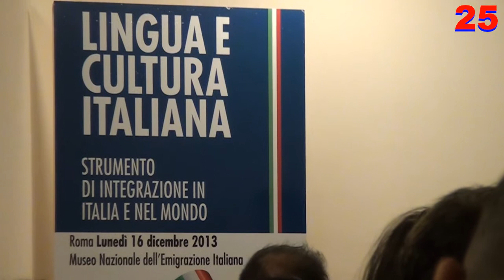Fucsia Nissoli Fitzgerald - Convegno UIL Scuola Altare della Patria Roma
Lingua e cultura italiana è il convegno della UIL Scuola in cui è intervenuta il deputato di Per l'Italia Fucsia Nissoli Fitzgerald nel museo dell'emigrazione all'Altare della Patria di Piazza Venezia a Roma.